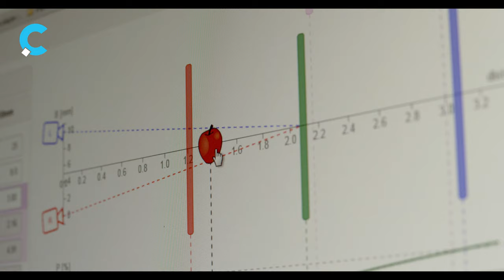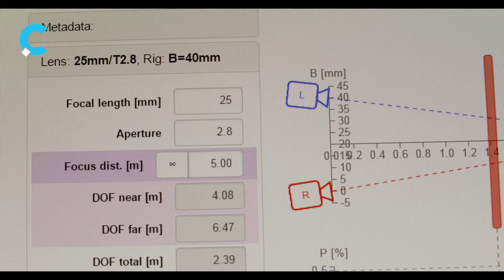CinemaVision Promotion 2D 4K (Ultra HD)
Comprehensive solutions for 3D / 4K / 1000fps film shooting - Services, Software, Hardware.
We are suppliers of CinemaVision equipment and services required for making high quality 3D films. We rely on the main rule in film industry - perfection and uncompromising quality.